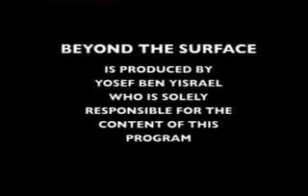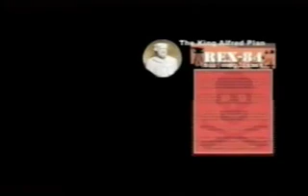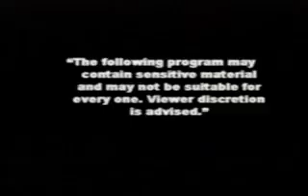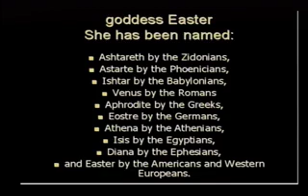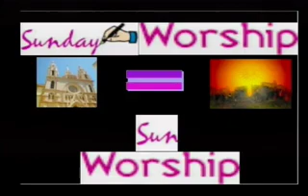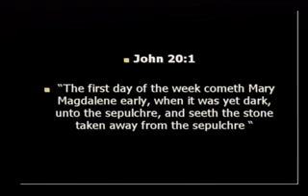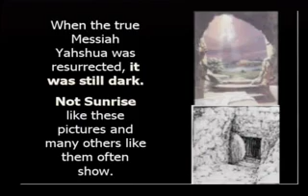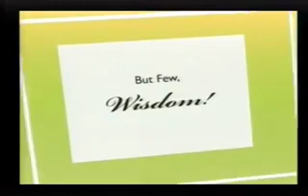Easter Is NOT Christ-like!!!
EASTER IS NOT THE SAME AS PASSOVER!  The Easter holiday is the honor of a ancient pagan fertility goddess.  This pagan goddess was renamed over and over throughout the centuries.  “Easter” is just her newest name.

 King Herod, was a pagan:  He honored the celebration of pagan Easter, NOT the Holy Days of Passover and Unleavened Bread!

Herod was not a Jew, he was an Edomite placed as king by the Roman Caesar to rule over the Jews [Hebrew Israelites] of the Messiah’s time.
Herod, as reigning king of  the Jews, killed many Jews and was infamous for at one time ordering the killing of  all of the male babies of the Jews in an attempt to kill the  True King of the Jews, Yahshua the Messiah.
Herod built many pagan temples to many different pagan gods.
Herod built 3 pagan temples to honor a man, Caesar Augustus as a god.
Herod was faithful to the Greek/Roman religions and to their pantheon of false gods and goddesses.
After He rebuilt the Temple for the Jews. Herod had a huge pagan golden Roman Eagle statue placed at entrance of the temples’s main gate, greatly angering the Jews. (showing his true devotion to pagan Greco-Roman gods)
Watch the movie “The Eagle”, it does a good job of showing the extent to which the Romans worshipped the idol of the eagle.